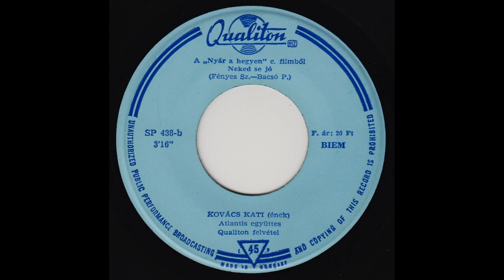KOVÁCS KATI - Neked se jó - A "Nyár a hegyen" című filmből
FILMZENE: "NYÁR A HEGYEN" - 1967-ből, - kísér az ATLANTIS EGYÜTTES

A kislemez adatai:
A. oldal:
MAGAY KLEMENTINA - Még visszaléphetsz (Atlantisz együttes)
B. oldal:
KOVÁCS KATI - Neked se jó (Atlantis együttes) - A "Nyár a hegyen" című filmből
Qualiton SP 438., mono,  1967  Made in Hungary